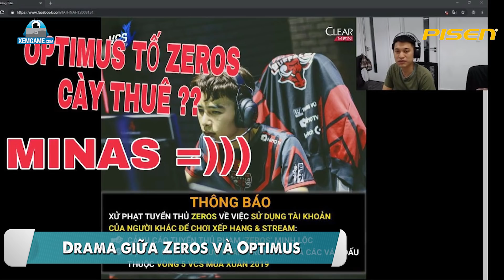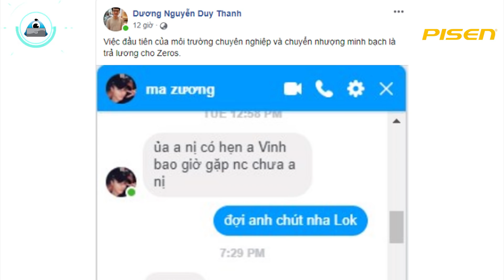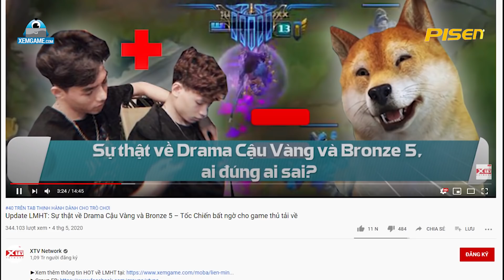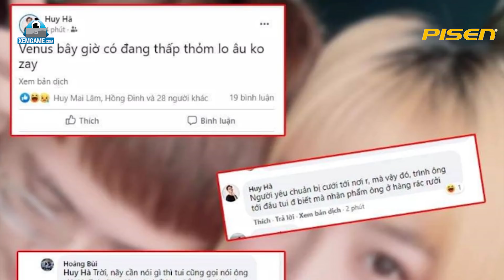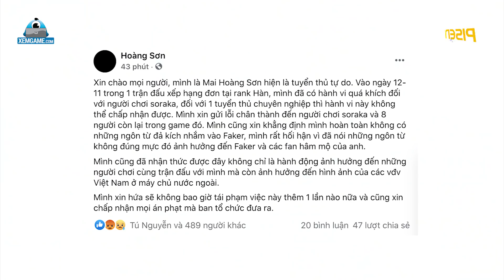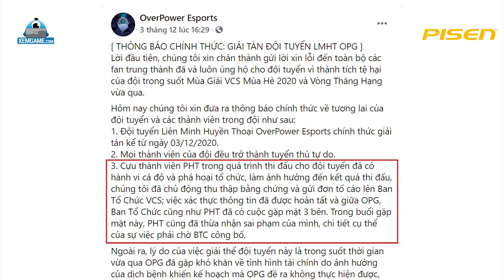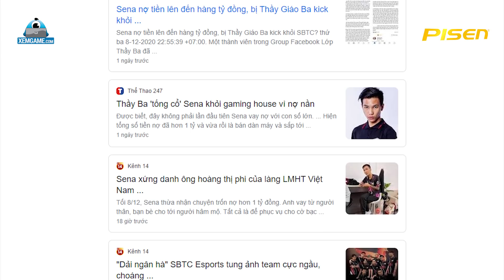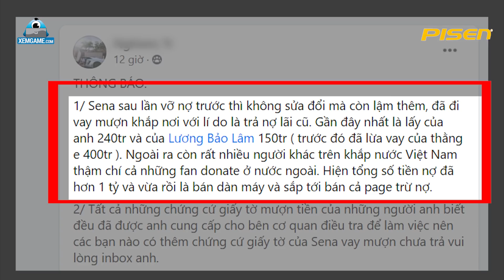TOP 8 Phốt siêu to khổng lồ khiến LMHT Việt Nam trở thành "Liên Minh Thị Phi"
VCS luôn nằm trong top những khu vực được đánh giá cao bởi chính Riot sau chiến tích của GAM năm nào tại đấu trường CKTG. Thế nhưng sau ngần ấy năm, VCS vẫn chưa thể thoát khỏi chính cái bóng của mình trong quá khứ khi các đội tuyển vẫn chưa thấy được sự chuyên nghiệp của mình trong giải đấu. Cứ mỗi năm vài lần, hàng loạt phốt to nhỏ được phanh phui khiến fan hâm mộ chân chính của LMHT lại được một phen thất vọng. Vậy hôm nay hãy cùng Xemgame.com bọn mình tìm hiểu TOP 8 phốt to nhất khiến LMHT Việt Nam trở thành Liên Minh Thị Phi nhé.